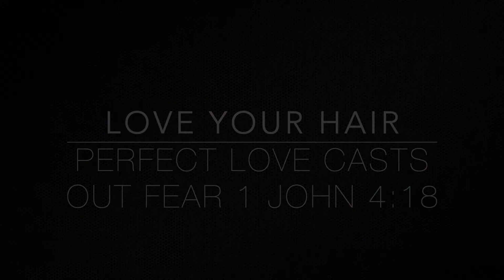4 Ways to Rock the Grace Eleyae Slap Cap (VLOGMAS Day 11)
In this video I share how I wear my Grace Eleyae Slap Cap with my curly hair. It’s a great tool for either sporting your curls or protective styling.

The 4 ways I share how to rock this satin lined cap are just a few of the ways I wear them but there are other ways and depending on what color slap you wear, it can look totally different!

The Slap Cap from Grace Eleyae is the only hat I wear as other hats actually give me a headache.

You can get this satin lined cap and it retails for $24 and sometimes they do BOGO sales.

Why Satin Lined Caps?

Wearing hats with a satin lining helps protect your hair from moisture absorbing materials like cotton and wool. Satin caps also protect your hair from harsh weather, the sun, snow or wind.

-  AMAZON SHOP OF RECOMMENDED PRODUCTS:I give my stamp of approval on these (copy and paste if the link doesn't work)

-  GET FINE HAIR TIPS & LIFE INSPIRATION FROM GOD'S WORD.

-  PROTECTIVE STYLING NATURAL HAIR WITH BUNS!.